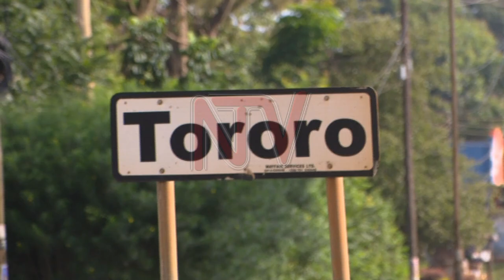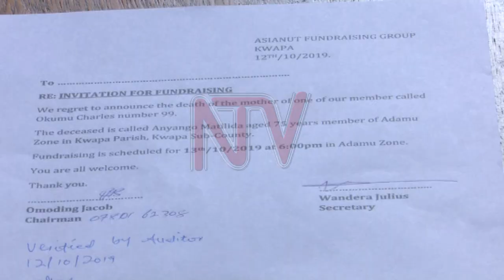Tororo residents come up with cost-effective alternative to funeral insurance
For the millions of Ugandans who live in the rural areas, the death of a family member is usually a strain on their household budget. However, the emergence of burial groups is offering better prospects because members make savings in the course of their lifetime and when they, or their family members die, the group caters for the burial expenses. GILLIAN NANTUME traveled to Tororo district and brings us a story on how burial groups are a cost-effective alternative to conventional funeral insurance.